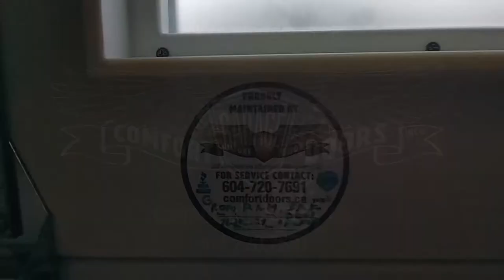Amarr Lincoln LI3000 - Garage Door, Short Panel, Frosted Windows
No better value in low-maintenance steel.
R-value: 9.05
Warranty: Lifetime Price: $

The Amarr Lincoln collection offers over 150 door designs made from durable and low-maintenance steel. Classic design at great value prices.
Comfort Garage & Doors INC.
Emergency Garage Door Service
778 668 DOOR

Garage door parts Wholesale and Retail
Custom High Lift Garage Door Conversion
Wayne Dalton torquemaster spring replacement

Garage Door Springs and Spring Repair Services
garage door doesn't open
stuck garage door
Business License     #:  1205845
Insurance Binder     #: T0330026